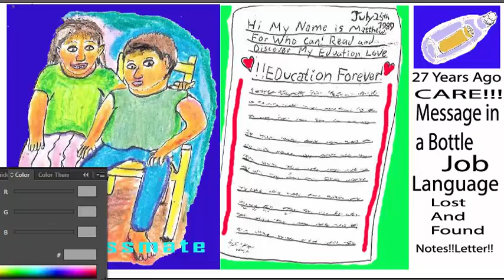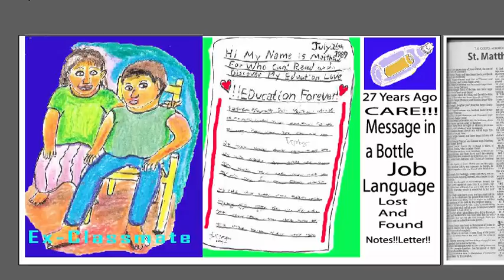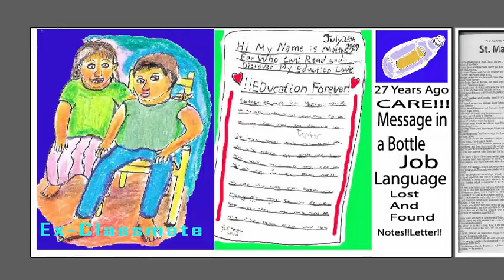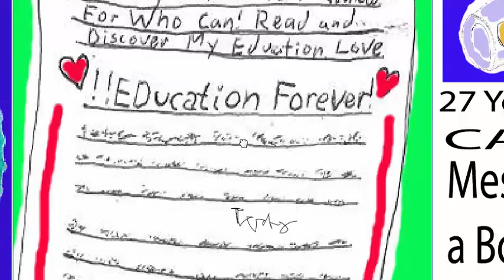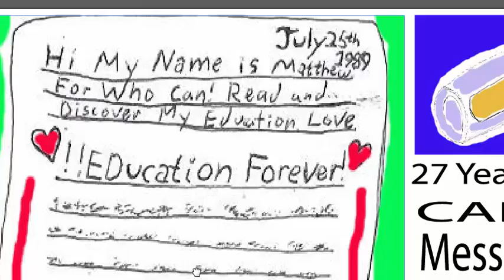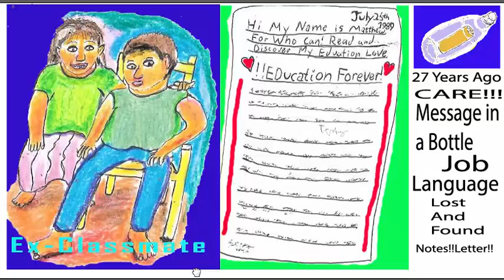Ex-Classmate 2 Message in a Bottle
This video talks about How to Handle our Ex-Classmate, other People, we worked with at one time, we may have Met at one time.